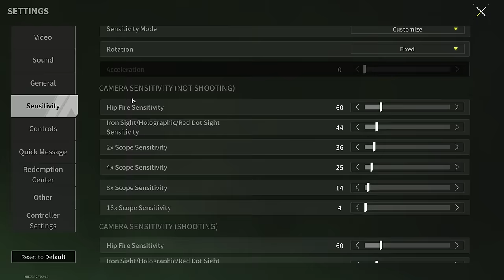New Ammunition Tears Enemies To Shreds! - Lost Light